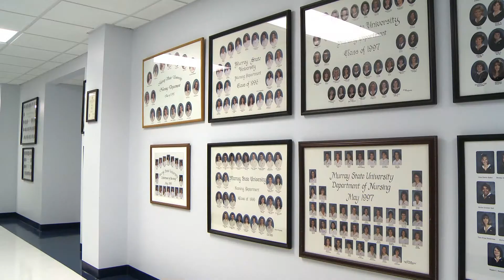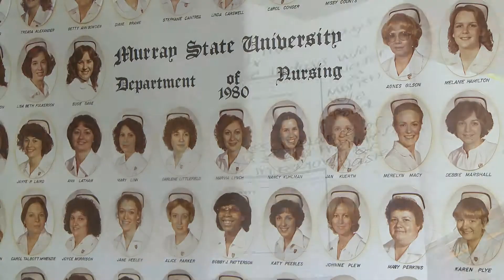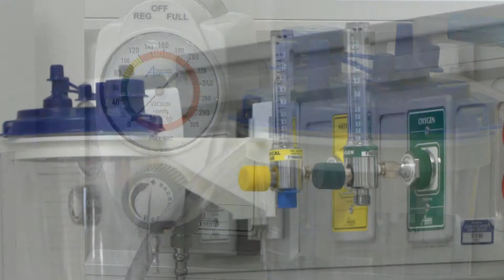School of Nursing & St. Jude's Hospital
We spoke with Dr. Katy Garth to learn more about a graduate program in the School of Nursing and a special project that undergraduates get to take part it while at MSU.